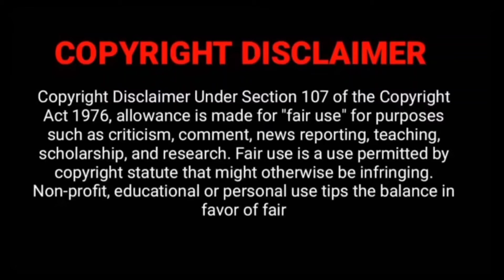பேசுற பூனை கிட்ட மாட்டிகிட்டு படாத பாடு படும் HEROIN😂😂🤣 | PART-3|voice of princy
PART - 1

PART - 2

எனக்கு பிடித்த மற்ற மொழி படங்களை உங்களிடம் பகிர்ந்து கொள்ள விரும்புகிறேன், பிடிச்சிருந்தா support பண்ணுங்க.